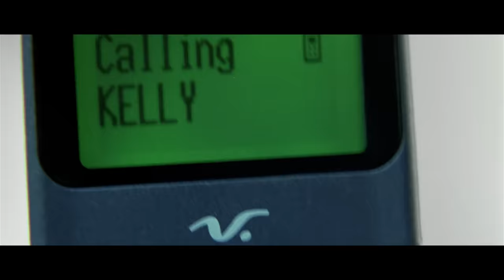Thanh niên bị lừa vào trong bốt điện thoại và cứ phải ở đấy mãi | Recap Xàm: Phone Booth